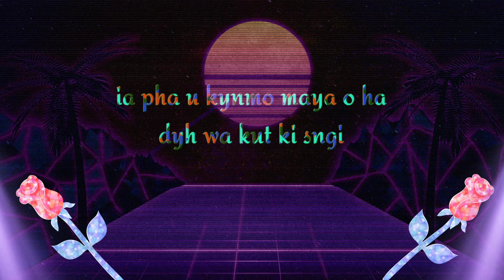WhatsApp status pnar and khasi,,sngwbha like Subscribe paralok,🙏🙏